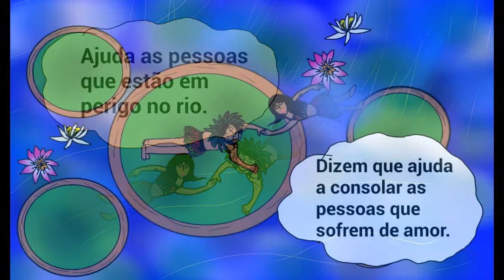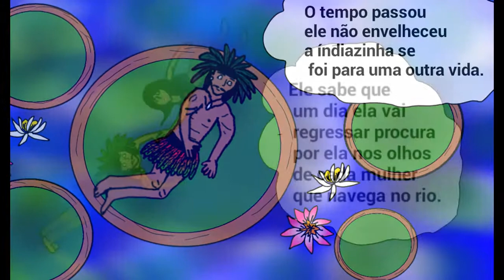O Caboclo da Água.